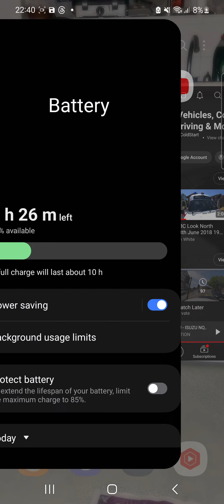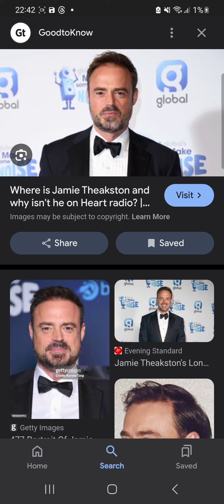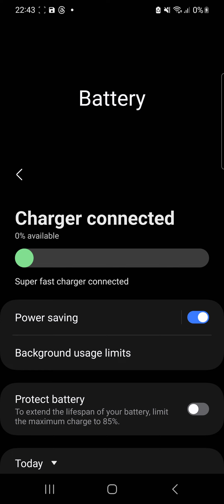7 August 2024